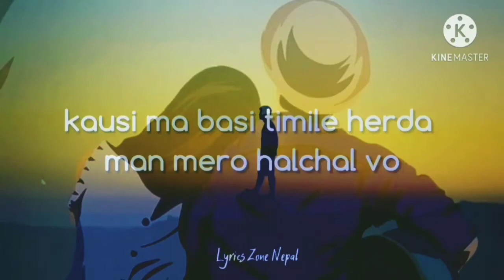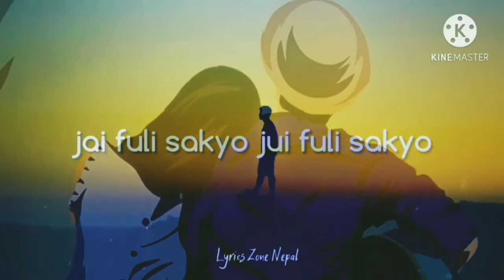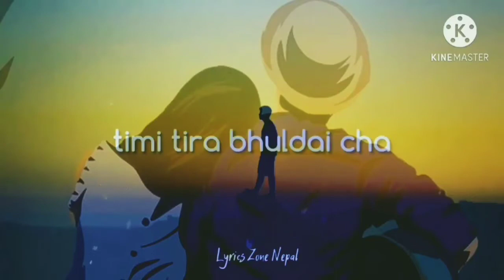Phul Butte sari(Cover)Sajjan thapa lyrical song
Phulbutte sari

Phul butte sari cover by Sajjan thapa
Keep enjoying

Orginal credits.